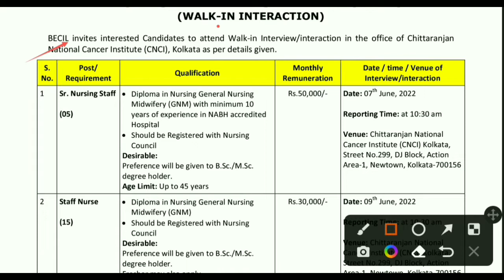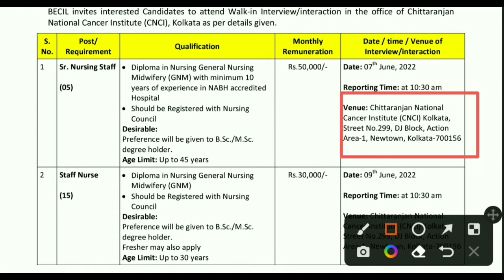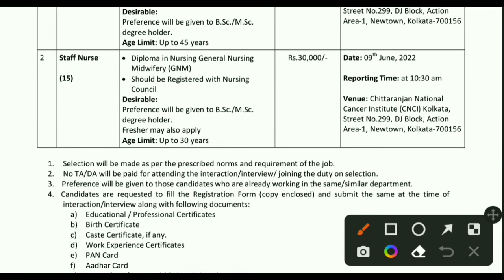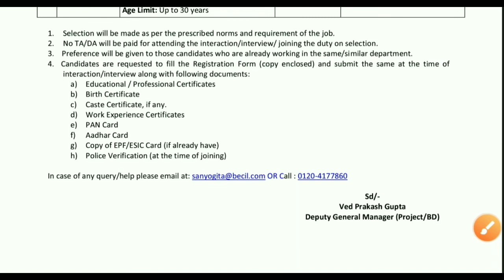NURSING OFFICER 2022 !! SR. NURSING STAFF !! BECIL NURSING OFFICER VACANCY